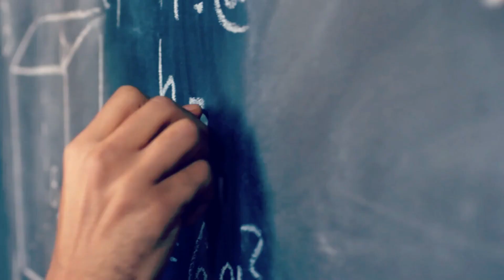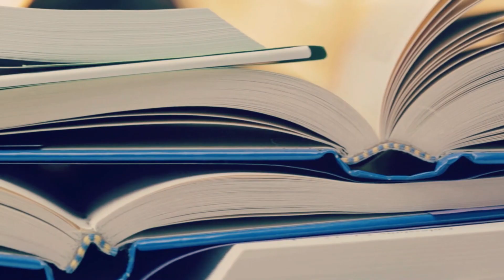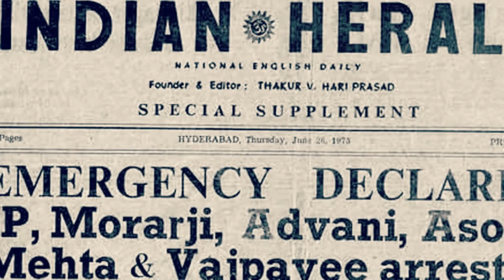Narendra Modi Ji Biography I India History I Sampoorna Gyaan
The information given on our Youtube Sampoorna Gyan channel is for general informational purposes only and is totally based on the information available on the internet. All information is provided in good faith, however, we make no representation or warranty of any kind, express or implied regarding the accuracy, reliability, and truth of this information.

Sampoorna Gyaan